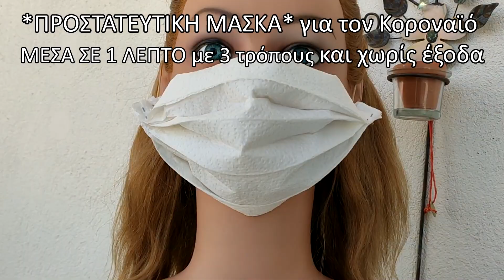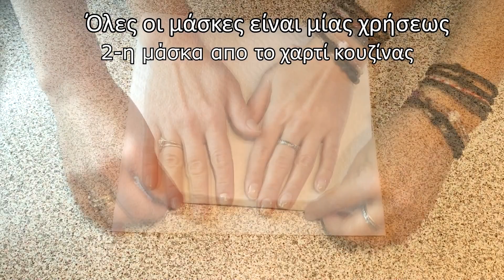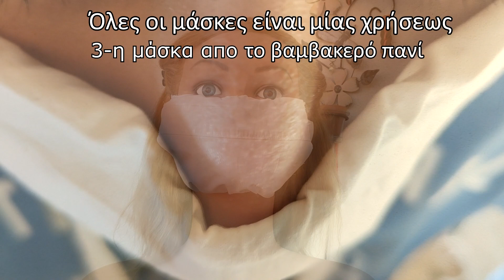* ΜΑΣΚΑ * ΠΡΟΣΤΑΤΕΥΤΙΚΗ φτιάχνω με 3 τρόπους χωρίς έξοδα - face mask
ΦΤΙΑΧΝΩ  *ΠΡΟΣΤΑΤΕΥΤΙΚΗ ΜΑΣΚΑ* ΧΩΡΙΣ ΕΞΟΔΑ  και μέσα σε  1 ΛΕΠΤΟ με 3 τρόπους.

Πως μπορούμε  να προστατέψετε την υγεία μας και την υγεία των άλλων κρατώντας τους ακόλουθους κανόνες:

1. Πλένουμε  τα χέρια μας τακτικά με ένα προϊόν που βασίζεται σε αλκοόλ ή τα πλένουμε με σαπούνι.  Γιατί χρειάζεται αυτό; Εάν υπάρχει ένας ιός στην επιφάνεια των χεριών, η επεξεργασία των χεριών με ένα προϊόν που περιέχει αλκοόλ ή το πλύσιμο με σαπούνι θα το σκοτώσει.

2. Κρατάμε  την απόστασή τουλάχιστον 2 μέτρα μακριά από τους ανθρώπους, ειδικά εάν έχουν βήχα, ρινική καταρροή ή πυρετό. Γιατί χρειάζεται αυτό; Γιατί ο  βήχας ή φτέρνισμα,   απλώνει μικροσκοπικές σταγόνες που περιέχουν τον ιό γύρω του. Εάν είστε πολύ κοντά σε ένα τέτοιο άτομο, μπορείτε να πάρετε τον ιό με την εισπνοή αέρα.

3. Εάν είναι δυνατόν, μην αγγίζετε τα μάτια, τη μύτη και το στόμα σας. Γιατί χρειάζεται αυτό; Τα χέρια αγγίζουν πολλές επιφάνειες στις οποίες μπορεί να υπάρχει ο ιός. Αγγίζοντας τα χέρια που περιέχουν τη μόλυνση στα μάτια, τη μύτη ή το στόμα μπορεί να μεταφέρει τον ιό από το δέρμα των χεριών στο σώμα. Για αυτό όταν πάμε για ψώνια, φοράμε γάντια.

4. Όταν βήχετε και φτερνίζεστε, καλύψτε το στόμα και τη μύτη σας με  τον αγκώνα σας. Γιατί χρειάζεται αυτό; Η κάλυψη του στόματος και της μύτης με βήχα και φτάρνισμα βοηθά στην πρόληψη της εξάπλωσης ιών και άλλων παθογόνων παραγόντων. Εάν καλύπτετε τη μύτη και το στόμα με το χέρι σας όταν βήχετε ή φτερνίζεστε, τα μικρόβια μπορούν να πέσουν στα χέρια σας και στη συνέχεια σε αντικείμενα ή ανθρώπους που αγγίζετε.

Για αυτό το λόγο καλά είναι να φοράμε τις προστατευτικές μάσκες και τα γάντια:
Όλες οι μάσκες είναι μίας χρήσεως.
1-η  μάσκα από τα μωρομάντιλα
2-η μάσκα από το χαρτί κουζίνας
3-η μάσκα από το βαμβακερό  πανί.

Σας ευχαριστώ που παρακολουθήσατε το βίντεο .
Αν σας άρεσε το βίντεο  πατήστε like,  γράψτε τα σχόλια σας και  κάντε εγγραφή στο  κανάλι, που είναι φρέσκο , για να μεγαλώσει η παρέα μας γιατί εδώ μαζί μαγειρεύουμε υγιεινά  και  μετατρέπουμε τις αυθεντικές συνταγές σε πιο υγιεινές!!!